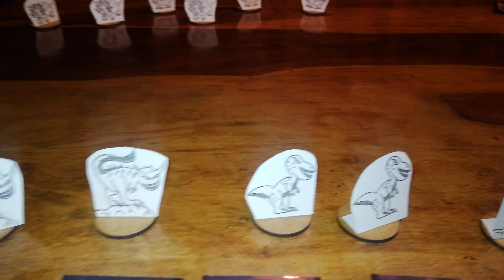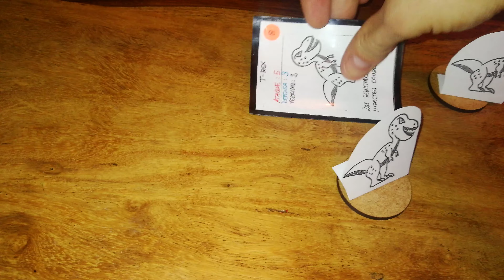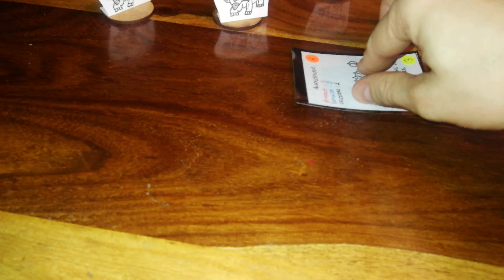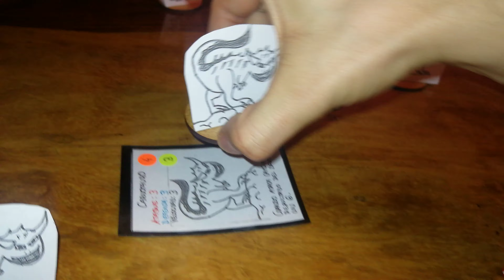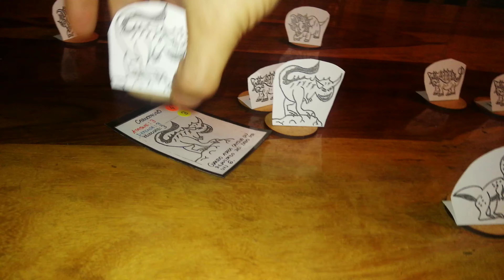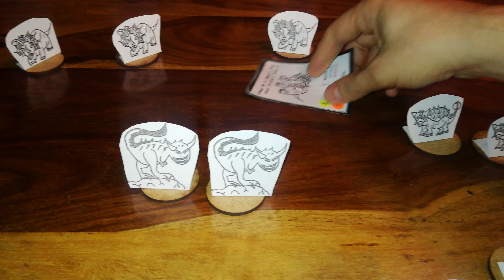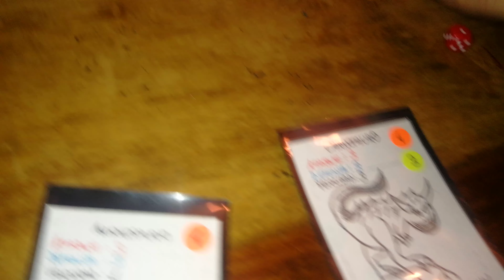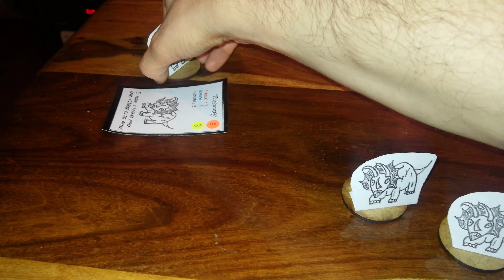Dinosaurios para niños, Partida parte 1